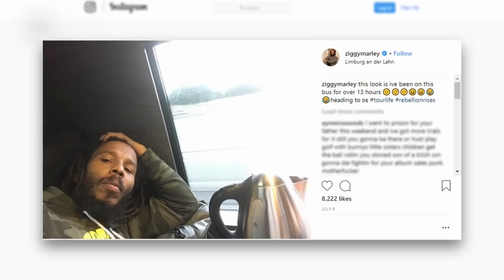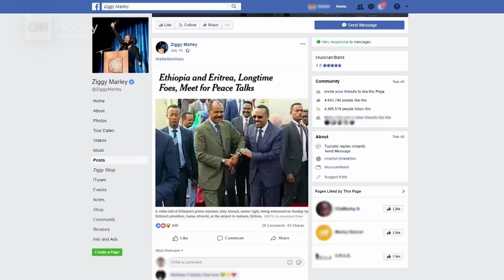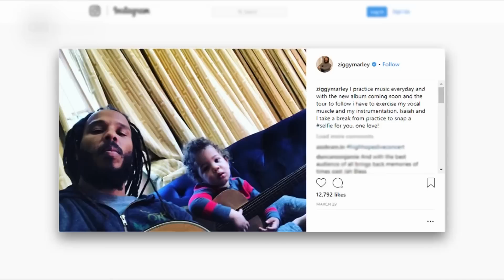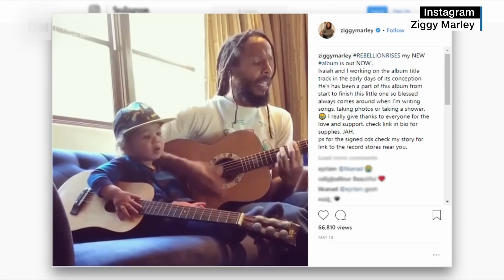Ziggy Marley on what makes a good leader, making a living and continuing Bob Marley's legacy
Bob Marley’s eldest son Ziggy Marley is continuing his father’s legacy by singing about fake leaders and humanity on his latest album “Rebellion Rises.” He tells Tanya König what makes a good leader, what motivated him to name an EP after Spotify, and why tapping into other businesses such as writing a cookbook or having an emoji app helps him reach more people. As he explains, it isn’t money that’s driving him.